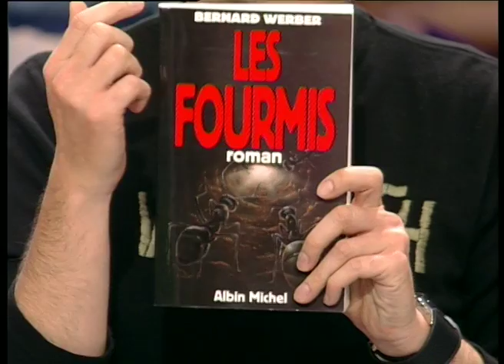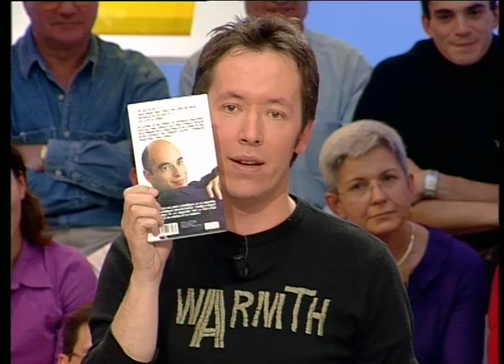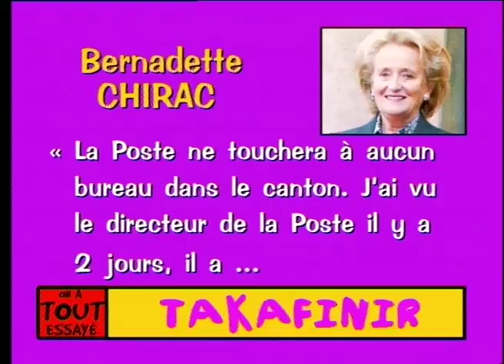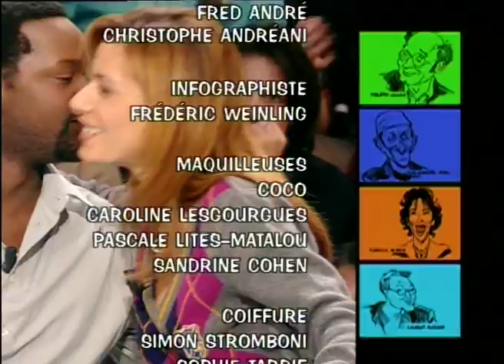Bernard Werber, Michel Leeb, Supprimer les 4x4 des centres villes, On a tout essayé - 7/11/2003